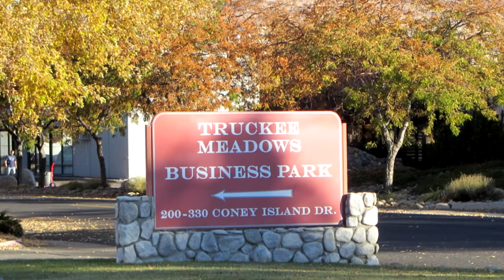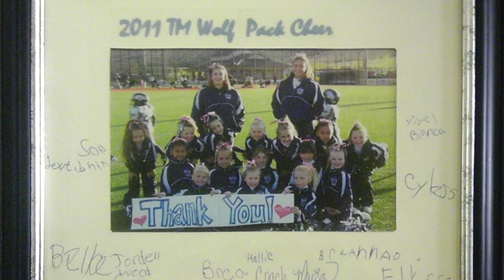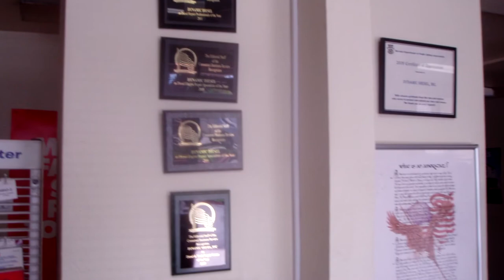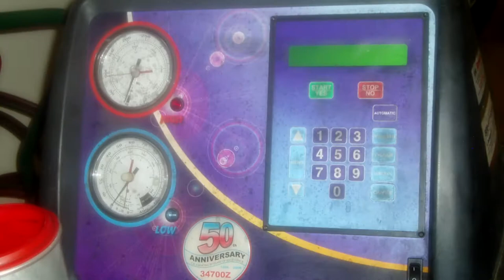Dynamic Diesel Inc Radio Show with The CarBuyer Advisor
Your One Stop Pickup Shop
Don't let the name fool you — we service & repair gasoline & diesel pickups...your single truck — or your entire fleet.

Additional Information:

- Full Service Pickup Garage — Light & Medium Duty Trucks
- Diesel OR Gasoline — We Specialize In Both
- Serving Reno / Sparks Commercial Business & Private Citizens...One Truck or One Hundred
- Repair — Maintenance — Performance Upgrades
- AFE — Edge — FASS — ATS — Stanadyne — MBRP — South Bend
- Access to OVER 40 Product Lines
- Family Owned & Operated — We DO What We SAY We Will DO — Competitive Pricing — ASE Certified Techs — QUALITY & PROMPT SERVICE is Our Goal — We are Here For YOU
- SAME OWNERS as American Truck & Trailer Repair, Inc. — Big Rig Truck & Trailer Repair / Mobile Repair Since 2002